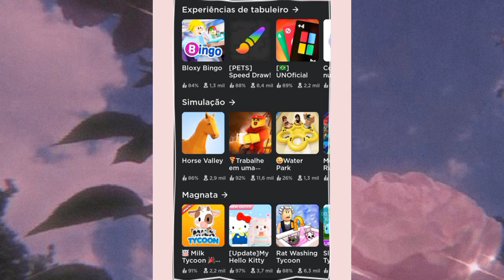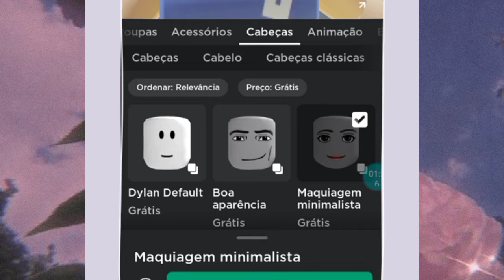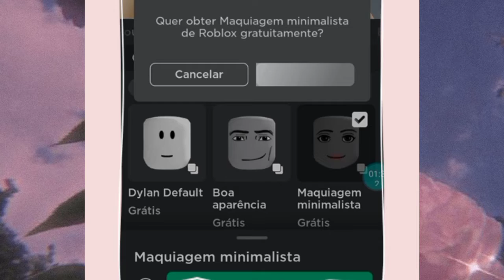[GRÁTIS] Novos Rostos Animados no Roblox!!!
Novos Rostos Animados no Roblox!!! [GRÁTIS]

Nesse vídeo eu ensinei como conseguir grátis novos rostos animados no roblox!!!

Fique até o final do vídeo para saber como conseguir grátis os rostos animados no roblox,Nesse vídeo passo a passo para você como conseguir os novos rostos animados no roblox